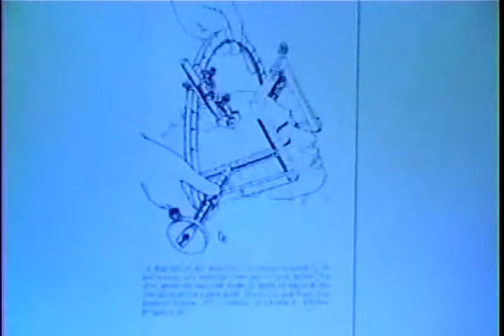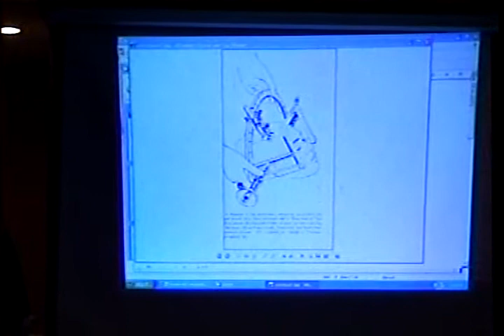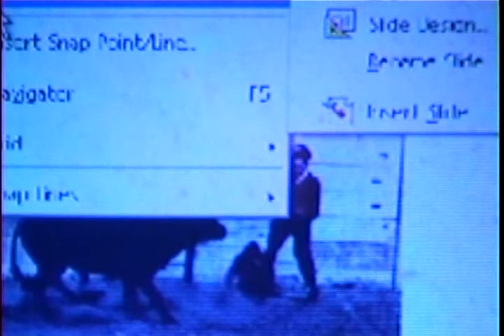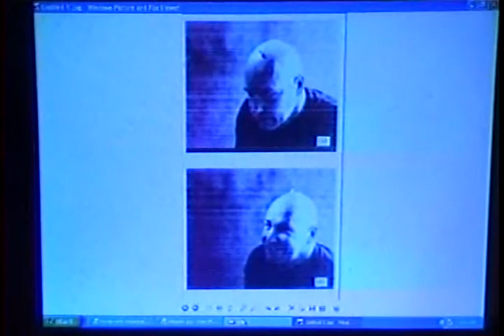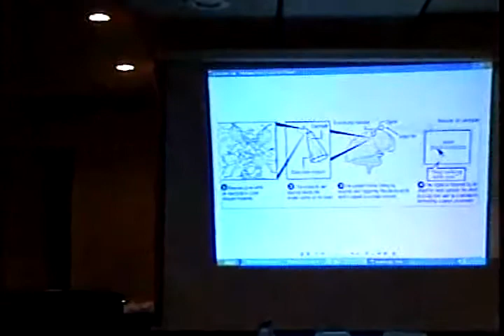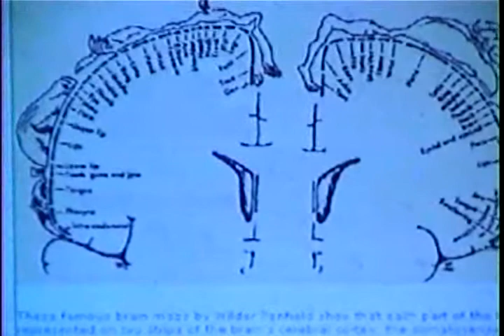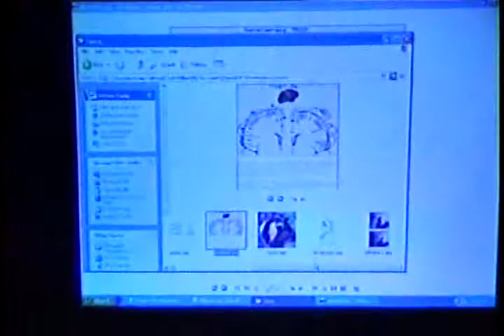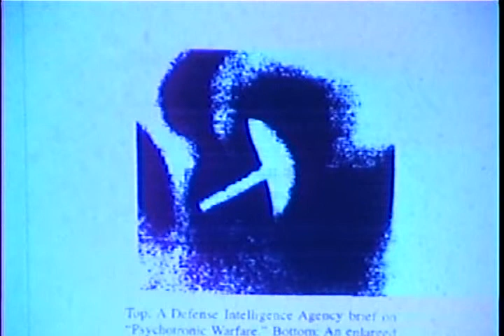Aspects of Mind Control - John Gonce